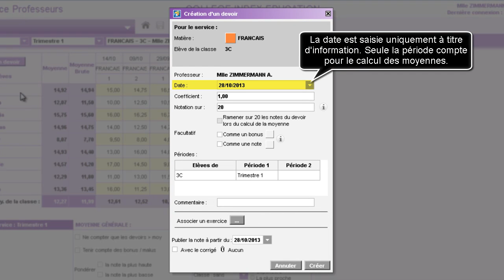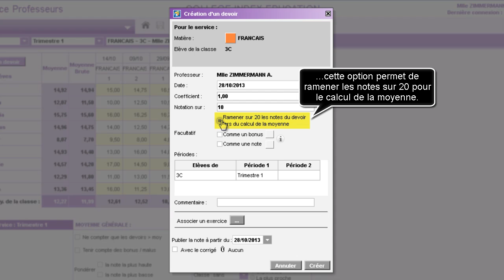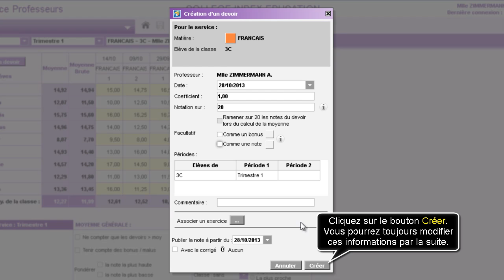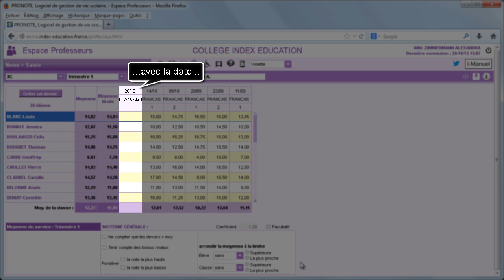PRONOTE : saisir notes, ENT Léa Nérac Perrin Dominique (sources index Education).